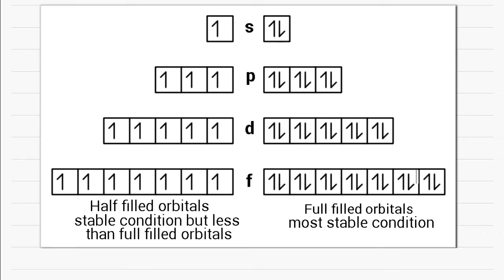Stability of orbitals